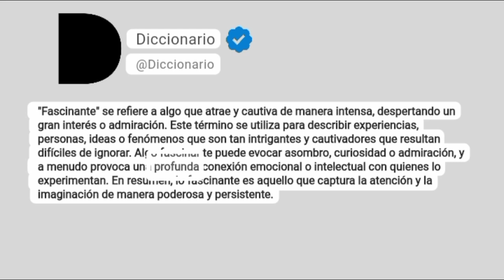Fascinante Significado En Español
"Fascinante" se refiere a algo que atrae y cautiva de manera intensa, despertando un gran interés o admiración. Este término se utiliza para describir experiencias, personas, ideas o fenómenos que son tan intrigantes y cautivadores que resultan difíciles de ignorar. Algo fascinante puede evocar asombro, curiosidad o admiración, y a menudo provoca una profunda conexión emocional o intelectual con quienes lo experimentan. En resumen, lo fascinante es aquello que captura la atención y la imaginación de manera poderosa y persistente.